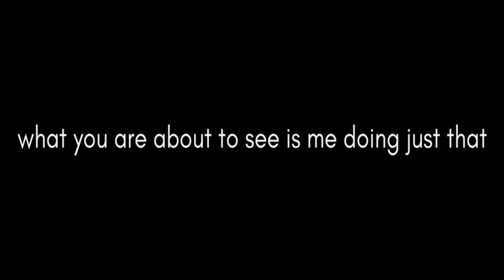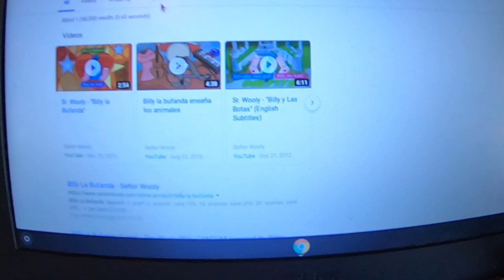MAKING A BILLY LA BUFANDA CAKE AND COMPLAINING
A real quirky teen moment.
⋆Open for social media⋆